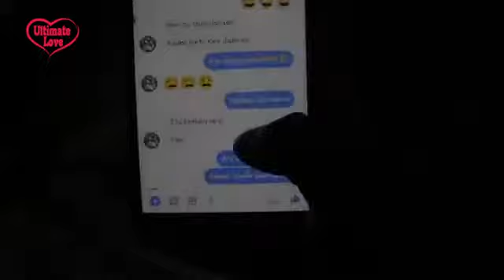Aporadhi song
Sad na romantic song